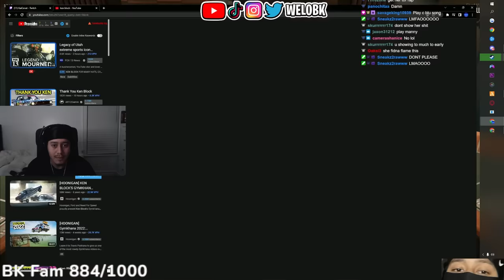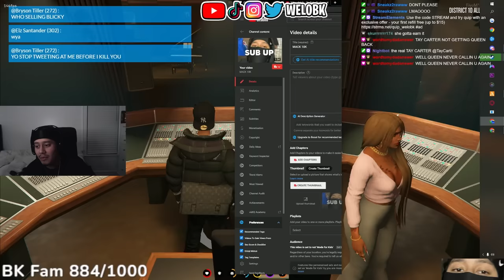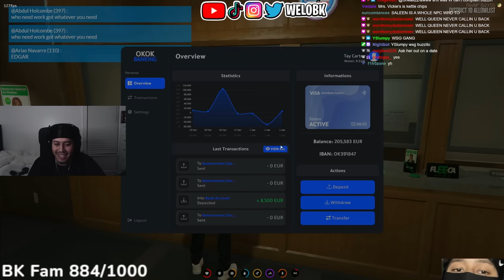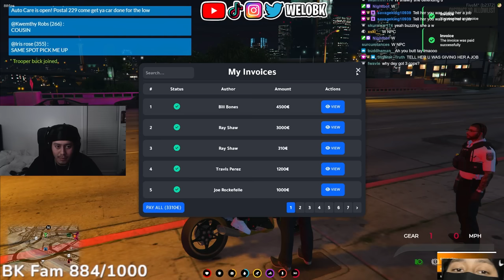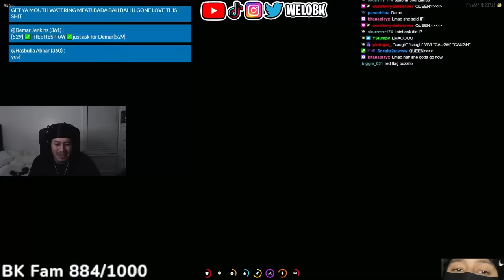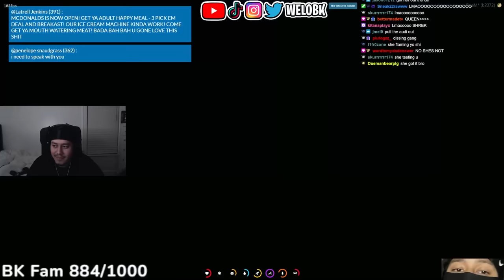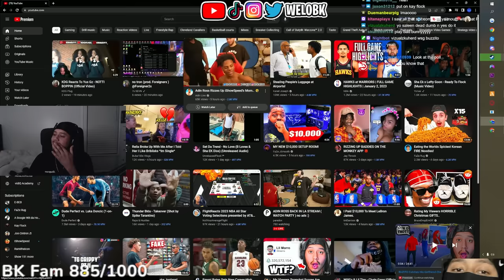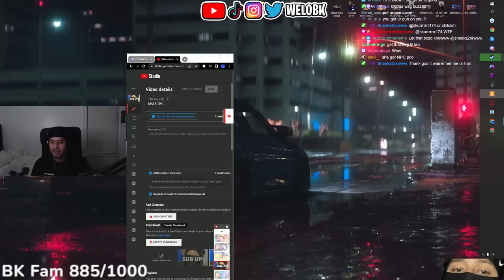BUZITO Finally Finds The Love Of His Life In GTA Roleplay! | District 10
@WeloBk On All Socials